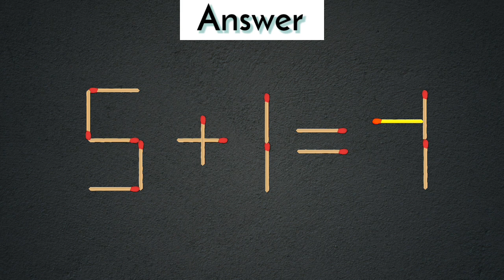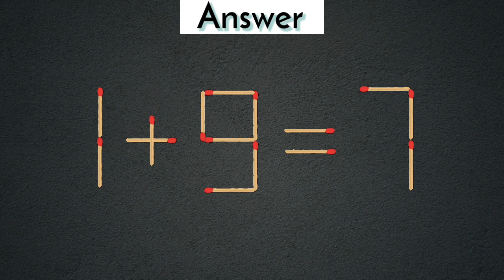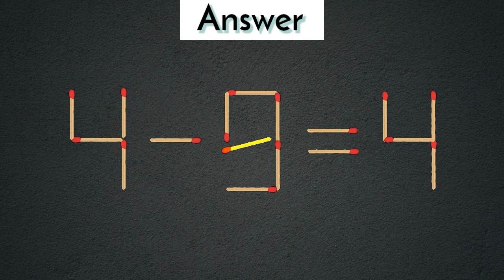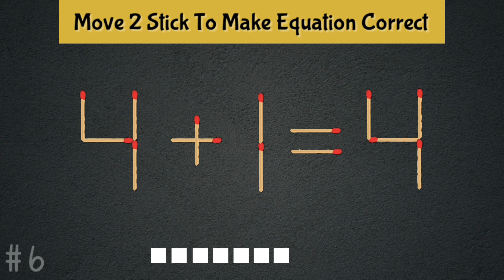Fix by Moving 1 Stick 1+5=2 Matchstick puzzle ✔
I was completely stumped by the last puzzle (4+1=4), but maybe you've already figured it out ? Please share your knowledge in the comments below !

1) Matchstick puzzle 5+1=7
2) Matchstick puzzle 3-2=3
3) Matchstick puzzle 1+9=5
4) Matchstick puzzle 4-9=4
5) Matchstick puzzle 1+5=2